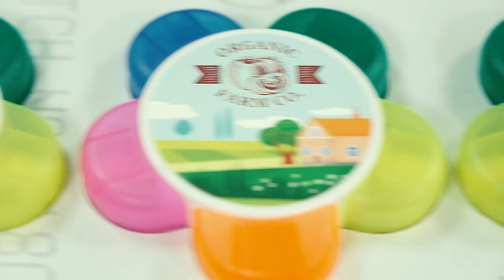How do they... Digitally Print Promotional Merchandise?